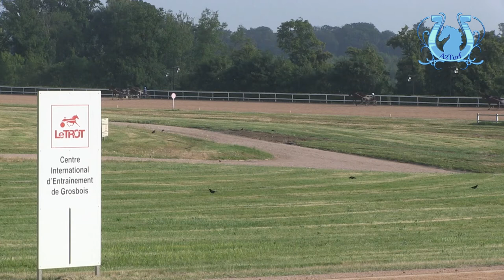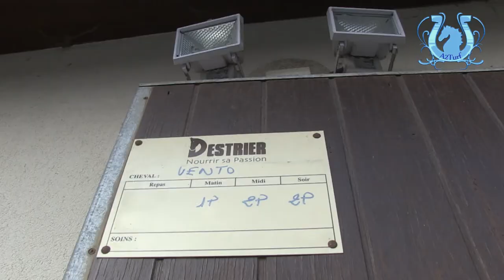TOUR DE COUR - FRANCK BOISMARTEL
Malgré un effectif réduit, Franck Boismartel parvient régulièrement à se mettre sur le devant de la scène.
Installé au Centre d'Entraînement de Grosbois depuis maintenant plusieurs années, il a bien voulu nous présenter ses pensionnaires.